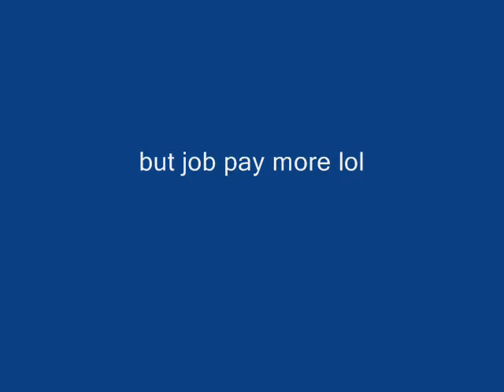david's show eps-16 art